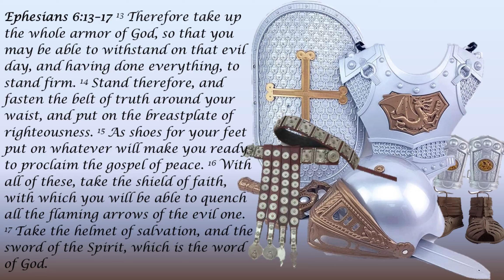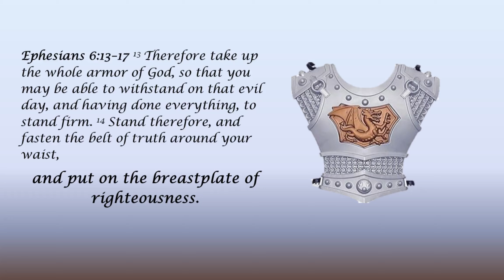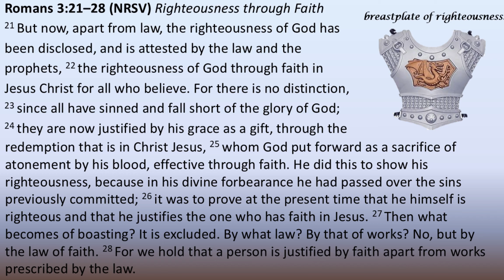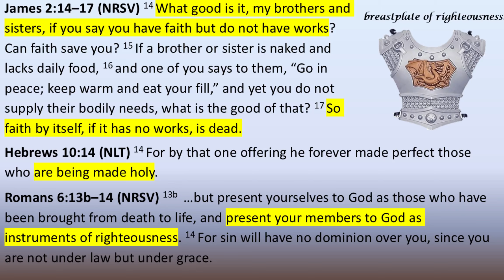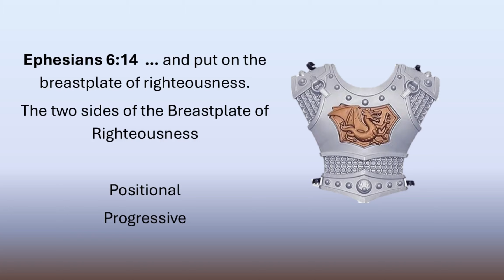august 18 2024